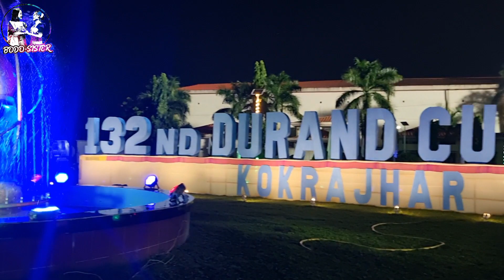Welcome to Kokrajhar SAI (Sports Authority of India) 🥰